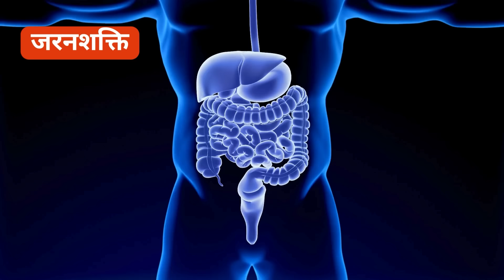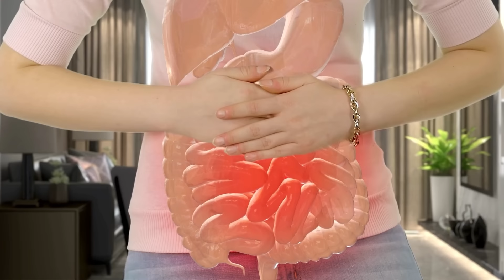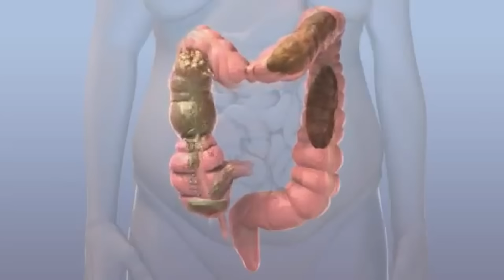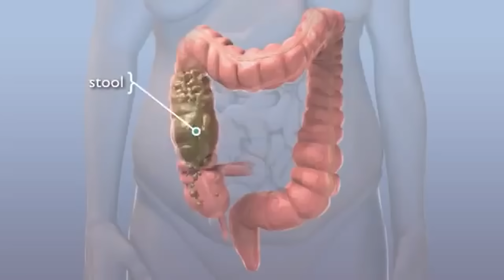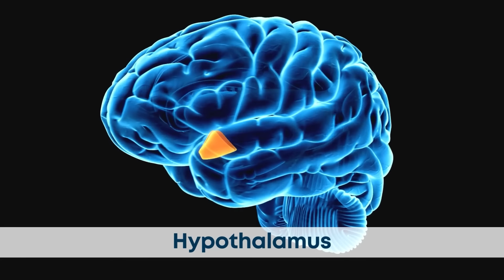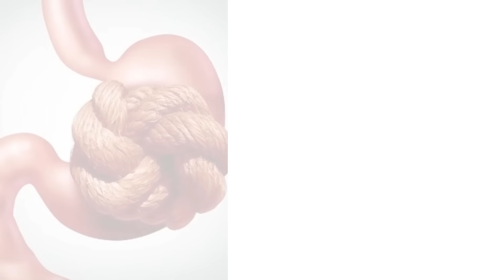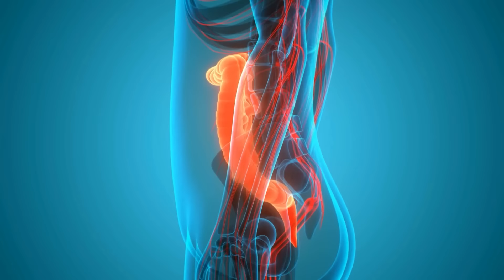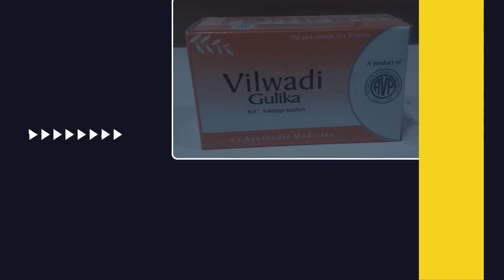ये ५ आदते अपनाइए...मल का चिकनापन - दुर्गंधी - दूर कीजिए!!! पेट में गैस होने के कारण | Sticky Stool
To get Bilwadi Gulika

ये वीडियो आपको पेट की समस्याओं से निजात पाने में मदद करेगा। हम आपको बताएंगे कुछ आदतें जो आपके पेट को स्वस्थ और स्वच्छ बनाए रखेंगी, और आपको बचाएंगी मल का चिकनापन और दुर्गंधी से। इस वीडियो में हम आपको बताएंगे कि पेट में गैस कैसे होती है और कैसे आप अपने खान-पान और आदतों को बदलकर इस समस्या से निपट सकते हैं। तो जल्दी से वीडियो देखें और स्वस्थ जीवन की ओर कदम बढ़ाएं!

This video will help you overcome digestive issues. We will share some habits that will keep your stomach healthy and clean, preventing sticky stools and bad odors. In this video, we will explain how gas forms in the stomach and how you can deal with it by changing your diet and habits. So, watch the video now and take steps towards a healthier life!

To Purchase Bilwadi Gulika

Clinic Address:-

Vashi Clinic - F2/C4, 2nd Floor, Above Laxmi Jwellers, Near Shabari Hotel, Sector 9,  Vashi, Navi Mumbai, 400703.  Morning 11 to 4 PM

Kopar Khairane Clinic - Shop No. 10, Laxmi Narayan Complex, Sec - 12A,  Near Union Bank, Kopar khairane, Navi Mumbai- 400709. Evening 7 to 10 PM

Nerul Clinic - Shop No.1, Sai Srishti Apartment, Sec - 6,  Nerul(W), Navi Mumbai- 400706.